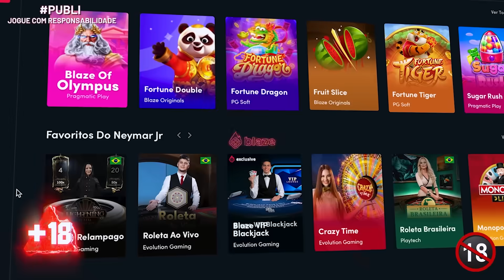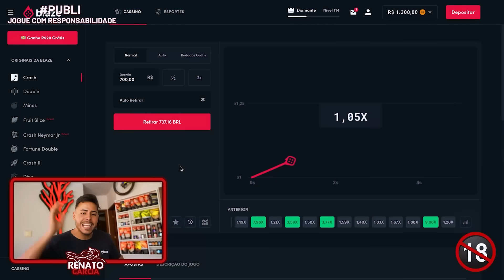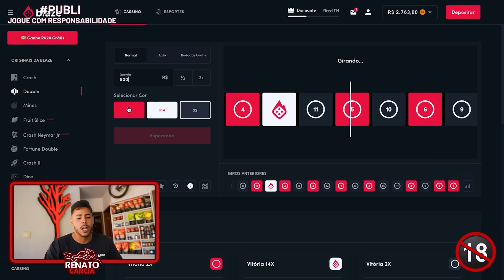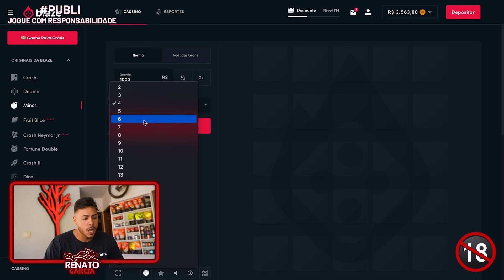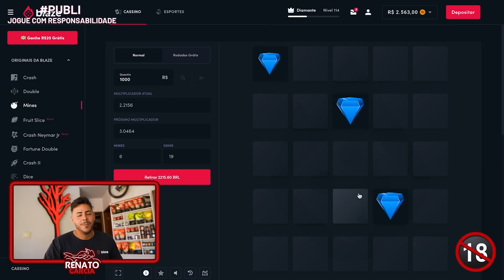LEVEI O CHINA NA LOJA DE CARROS PARA ESCOLHER SEU CARRO NOVO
Use meu código e receba um bônus de boas-vindas de ate 1000 reais e 40 rodadas grátis nos jogos originais.

CEP: 86020980
LONDRINA - PR